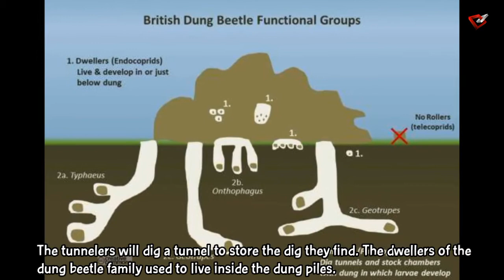Strongest Living Thing on Earth || The Dung Beetle.